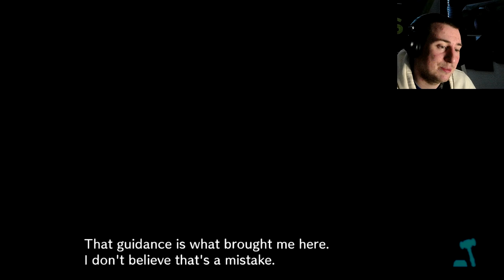HOPE DESPAIR OR... Danganronpa V3 killing harmony